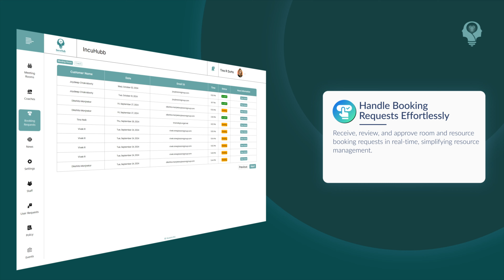IncuHub | Manage Your Incubator with Ease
Unlock the full potential of your incubator with IncuHub! Manage everything from meeting rooms and coaches to policies, events, surveys, and notifications—all from one centralized dashboard. Streamline operations, enhance collaboration, and drive growth for your incubator with our powerful admin tools.

Watch the video to explore how IncuHub can transform your incubator's management process.